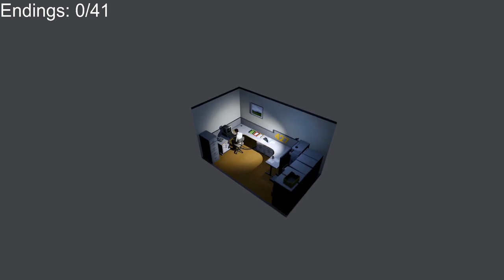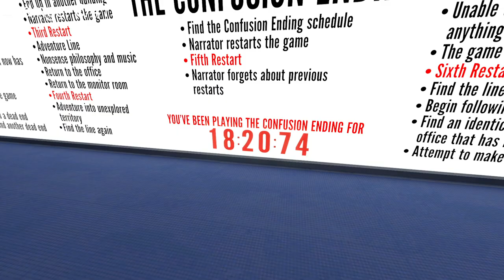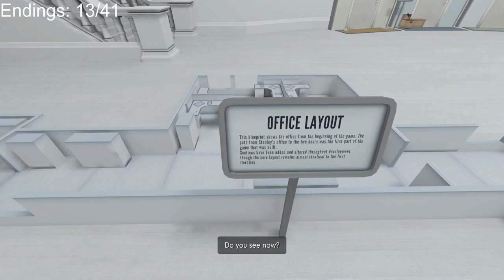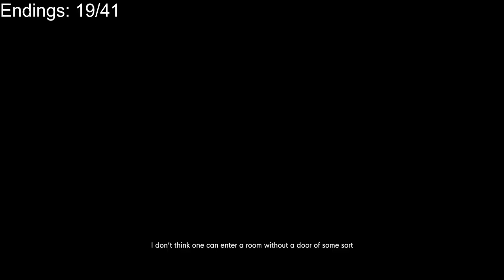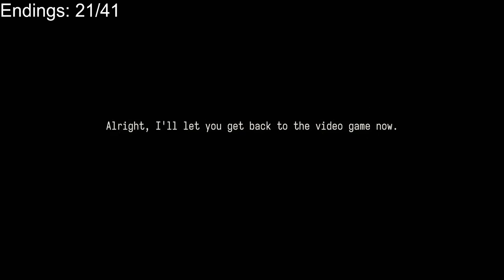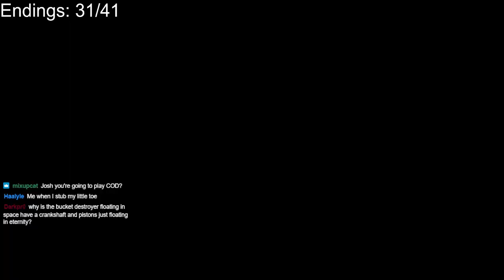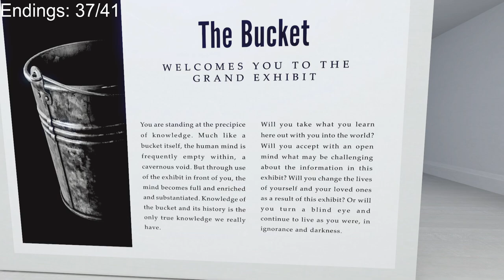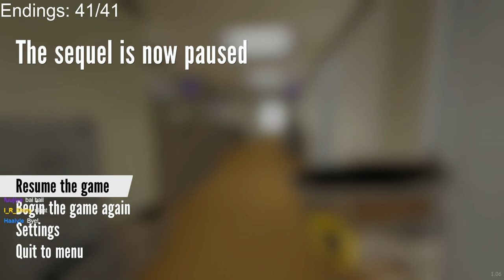The Stanley Parable: Ultra Deluxe 40+ Endings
Big fan of The Stanley Parable and the Ultra Deluxe version is such a game that i couldn't help but stream it. I missed one ending that takes 4 hours to get because i ain't about that life so ye. Enjoy!